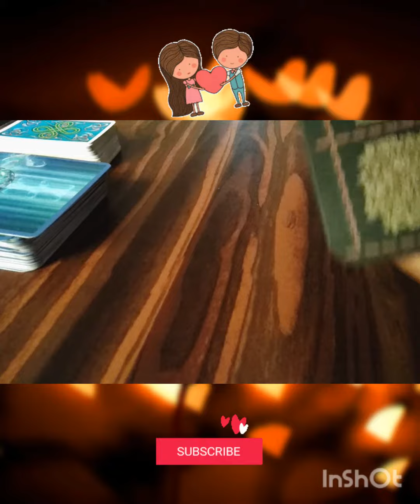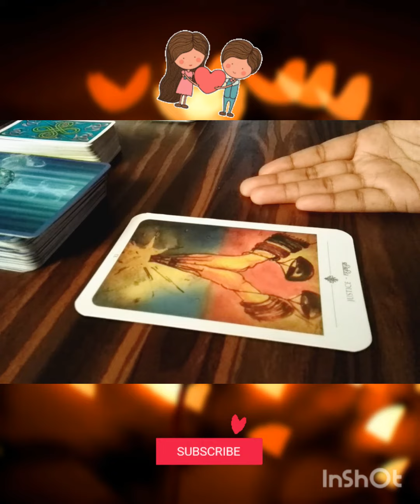Pick a card relationship.tarot card reading in hindi.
pick a card relationship
pick a card relationship advice
pick a card relationship outcome
pick a card relationship with them
pick a card relationship reading
pick a card relationship problems
pick a card next relationship
timeless
pick a card current relationship
pick a card next relationship looks
pick a card their relationship
next relationship picka card in
hindi
next relationship pick a card
initials
pick a card is he in a relationship
pick a card will we be in a
relationship
# 2022
Hindi taro reading 2022, Hindi tarot reading today,
Hindi tarot reading yes or no, current feeling tarot
Hindi today, current feelings of partner, current
feelings pick a card today, unki hidden feelings, tarot
love letter, love letter current feelings, love letter for
her,love letter for him, pyaar, dhoka, karma, broken
heart, channel mesage, channeld message for her,
channeld message for her, Leo tarot reading today,
Gemini tarot reading today, Taurus tarot reading today,
Saggitarius tarot reading today, Capricon tarot reading
today, pisces tarot reading today, Virgo tarot reading
today,next 48 hours love tarot, Hindi timeless reading,
current feelings of my crush Hindi, next 48 hours
tarot, next few hours tarot, current feelings of your
partner, Hindi tarot reading 2022, next 48 hours tarot
timeless, current feelings pick a card Hindi today,
collective reading all sign Hindi tarot reading, current
tarot picka card
future husband picka card
theworldtarot 555#HINDIPICKACARDWHOW
ILLYOUMARRYYOURFUTURESPOUSESUPER
DETAILSPERSONALLYINITIAL#WHOWILLYOUMA
RRYWHOWILLYOURFUTUREHUSBANDWIFE